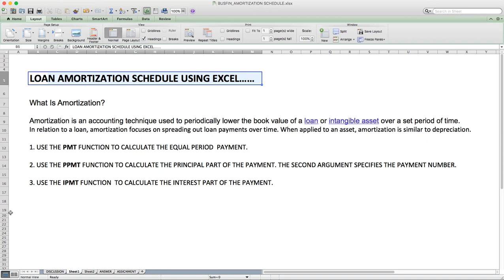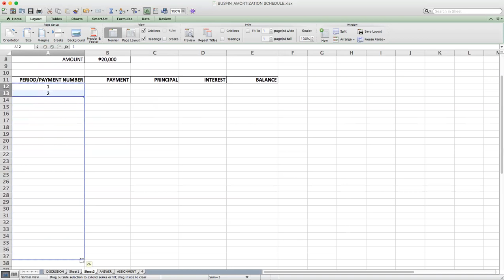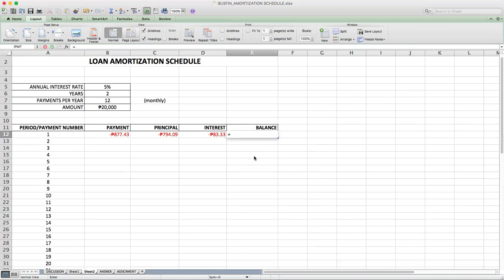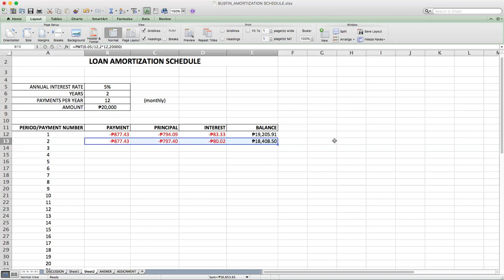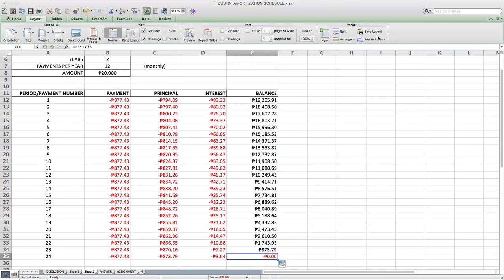How to make AMORTIZATION SCHEDULE in MS EXCEL... (explained in Filipino/English)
The videos presented in this channel are supplementary for online  education specifically for senior high school in the Philippines, with the following video subjects on research, business finance, economics, introduction to world religion, statistics, accounting and bookkeeping.

The presenter is a lecturer/facilitator of the said subjects.